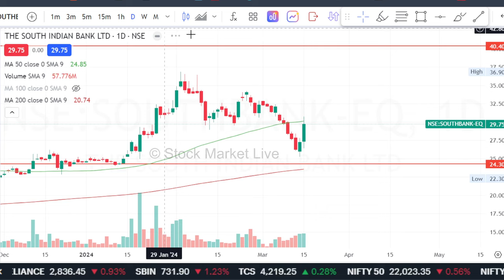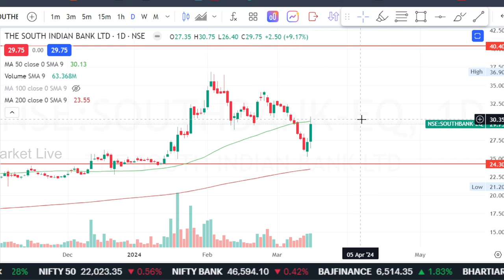South Indian bank share latest news,rights issue,Apply or not ? analysis,south indian bank target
1. आप भी बने इंटेलिजेंट इन्वेस्टर
2. The Intelligent Investor (English)